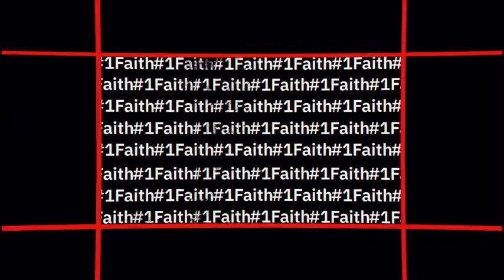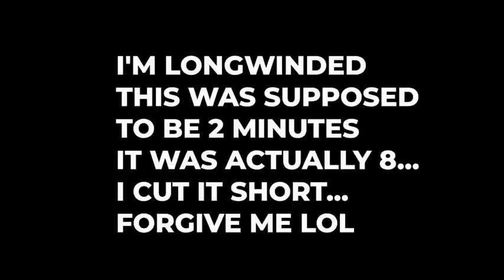What's Your Why? - Episode 11 - Interview w. Pastor Felix Petteway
Episode 11 Kicks off a brand new series entitled “What’s Your Why?” and this episode features Pastor Felix Petteway, Senior Pastor of Ivory Hill Baptist Church in Enfield, NC.

The “What’s Your Why?” series aims to inspire people to find their why and purpose in life and in God. This series is designed to hear the stories of Pastors and Ministers who have discovered their why or are continuing to develop their why in life.

“What’s your Why?” airs weekly exclusively on One Faith’s Facebook and YouTube Channels.

Church: Ivory Hill Baptist Church

One Lord. One Faith. One Baptism - Ephesians 4:5